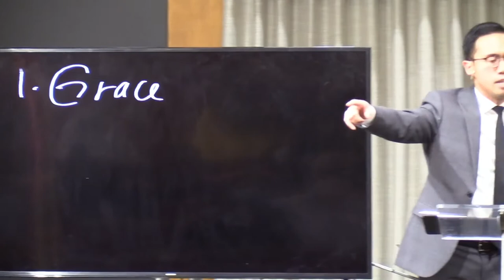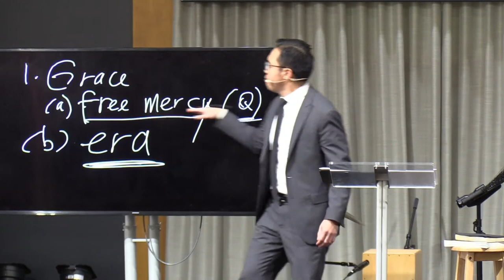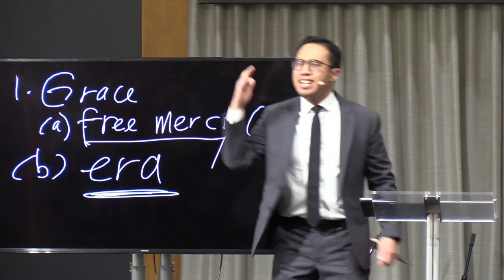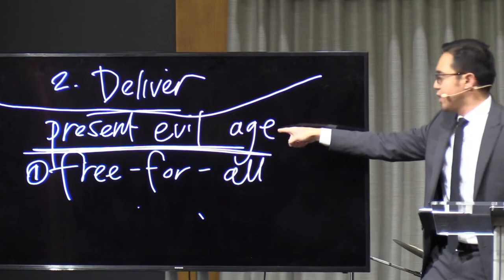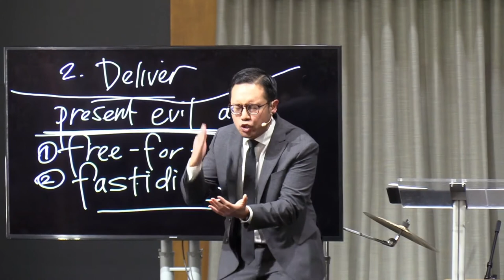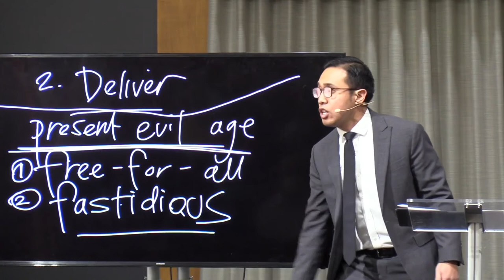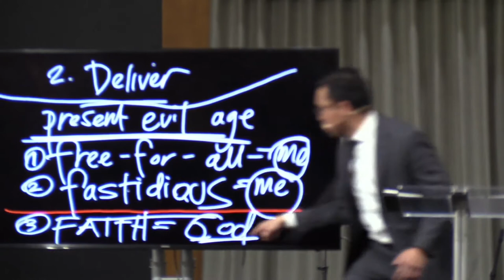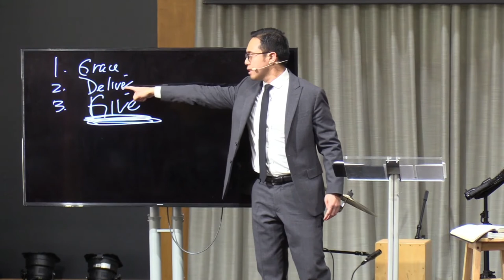No Turning Back | Nestor Soriano